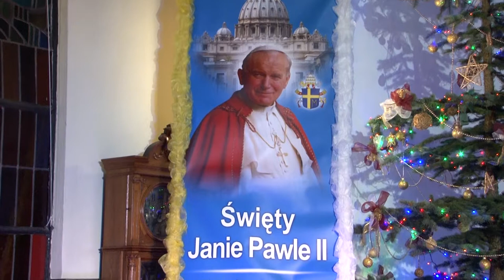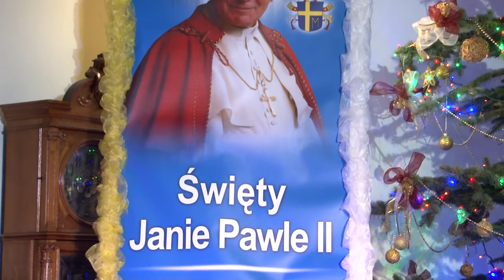Program słowno-muzyczny pt. Święty Jan Paweł II - ŚWIADEK MIŁOŚCI cz.4